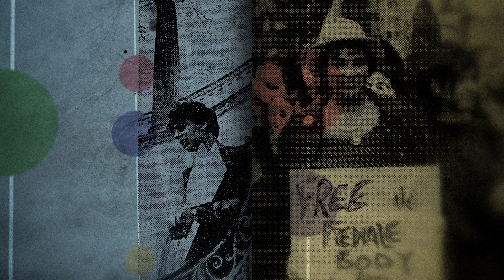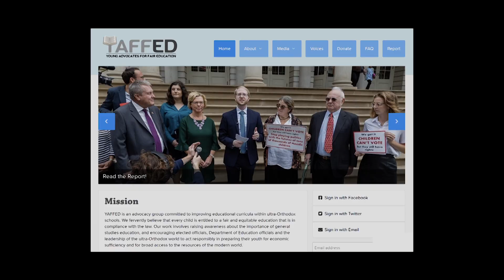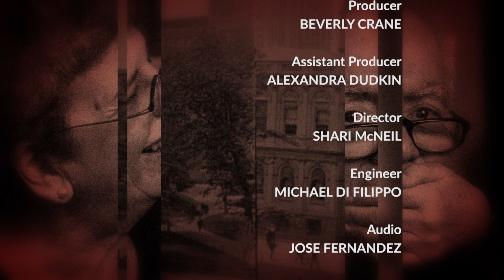YAFFED: Young Advocates for Fair Education | Eldridge & Co.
Naftuli Moster and Anita Altman, Board Chair of YAFFED (Young Advocates for Fair Education) tell us that private and religious schools must provide a secular education, equal to or better than what was provided by a public school. A Yeshiva graduate, Mr. Moster, Executive Director of YAFFED, describes how shockingly unprepared he was to pursue further studies.

Taped: 06/19/2019

ELCO18021